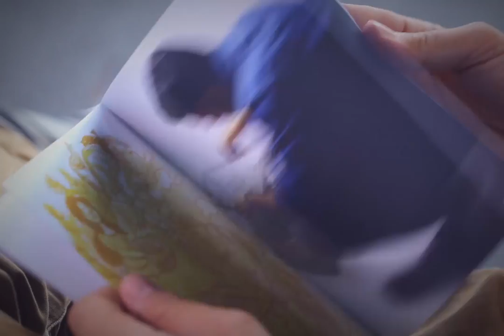Drop By Drop is a plant-based filtration system that works as a mini Amazon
Royal College of Art graduate Pratik Ghosh has designed a home filtration system that's powered by herbs and purifies waste water from the kitchen.

Drop By Drop features a glass dome that houses plants, and pipes that allow water to be added in to be purified, and later collected. The system is designed for grey water – which comes from washing machines, sinks and baths.

A light within the dome triggers the plants to photosynthesize and transpire, which causes water to be drawn into the roots and evaporate from the leaves. A pump controls the system's airflow and creates a vacuum to further expedite transpiration.

The moisture is then drawn out of the dome, and condensed to form purified distilled water – which can have salt added to make it suitable for drinking. Drop By Drop also releases oxygen into the room.

"The proof of concept is indeed a mini version of the Amazon," said Ghosh, whose home fermentation tool, The Brinery, was also featured on Dezeen. "It is a biosphere wherein the five key factors necessary for efficient transpiration, namely warmth, wind, light, pressure and humidity, are maintained at an optimum level."